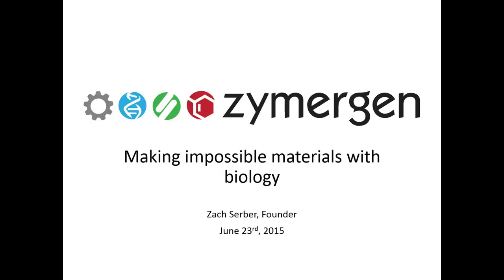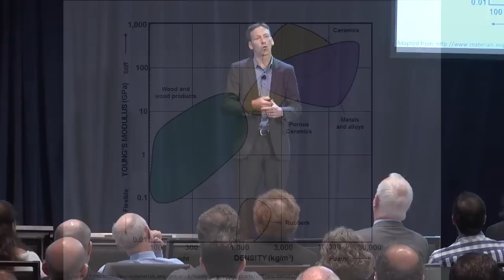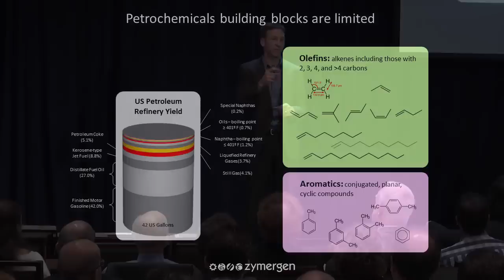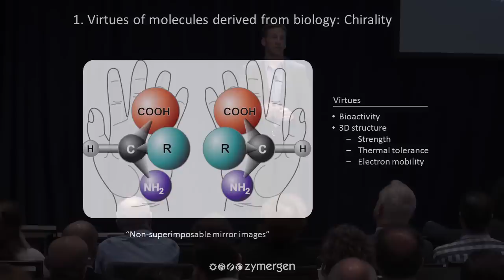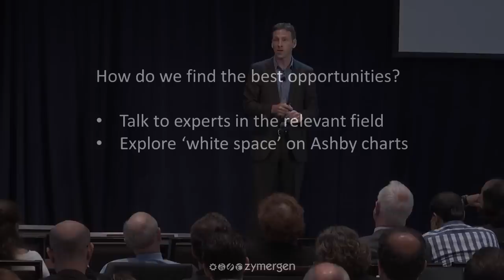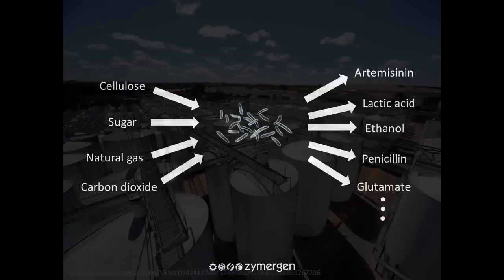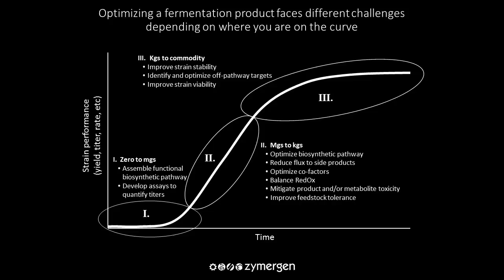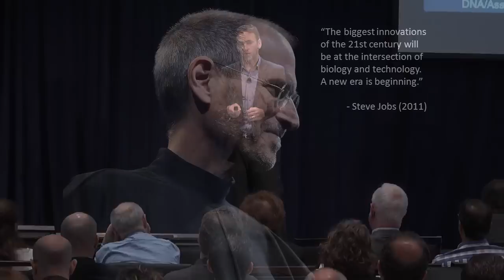Dr. Zach Serber: Founder, Zymergen, Inc - DARPA BiT Keynote Speaker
Zach Serber, Chief Science Officer and Vice President of Development at Zymergen, delivers a keynote address at DARPA’s "Biology Is Technology" symposium in New York City on June 23, 2015. The two-day event was held by DARPA's Biological Technologies Office to bring together leading-edge technologists, start-ups, industry, and academic researchers to look at how advances in engineering and information sciences can be used to drive biology for technological advantage.